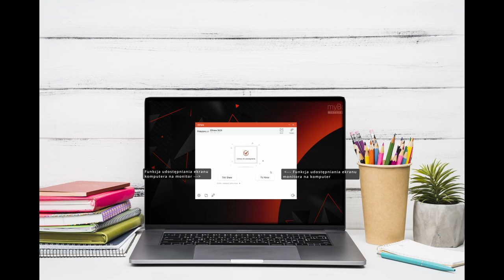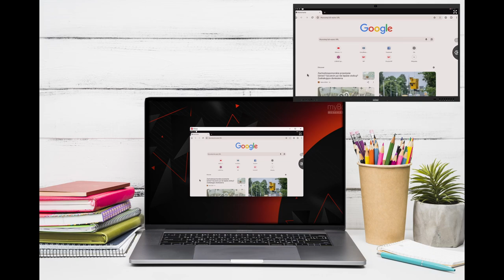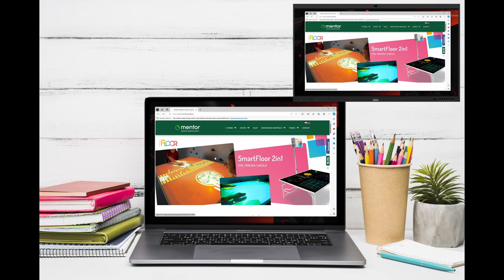Jak uruchomić udostępnianie ekranu typu ScreenShare w monitorach myBoard z serii Black Arrow